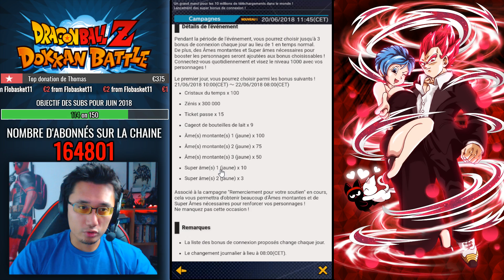INFOS DRAGON BALL LEGENDS : nouveau portail Sparking !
Portail avec Freezer, Ginyu, et Gohan Enfant-  DB LEGENDS

▶Pour m'envoyer vos vidéos d'invocations, voici un rappel de la procédure:
  - utiliser un logiciel de capture vidéo: AZ Screen Recorder (Android) ; pour une qualité optimale, merci d'enregistrer en 720P, 30 fps, 4mbs ou plus. Pour iOS, utiliser le logiciel intégré dans les dernières versions.
  - renommer votre fichier comme suit:
Nb de multi - Nom du Portail - Pseudo